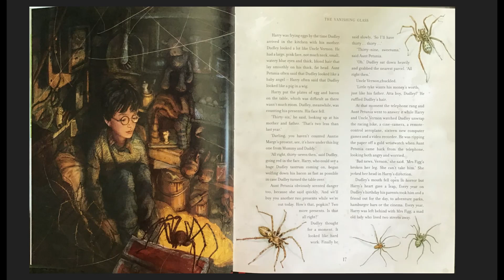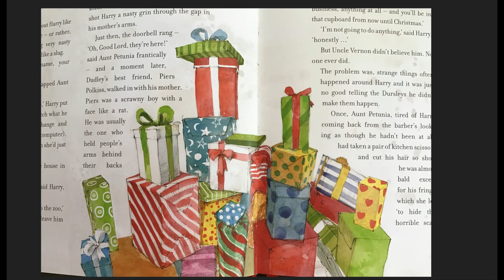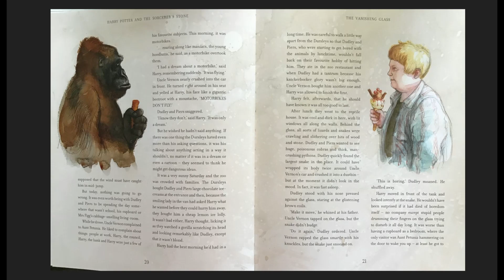Harry Potter and the Sorcerer's Stone: 4